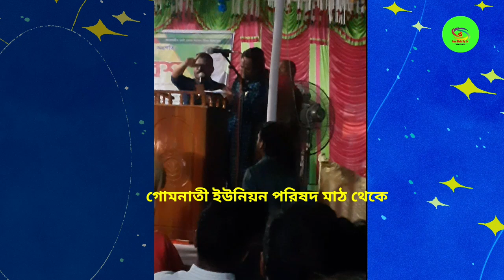তহিদুল ইসলাম বুলবুল সহ বি এন পির অনেক নেতার বক্তব্য গোমনাতী ইউনিয়ন পরিষদ মাঠ থেকে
তহিদুল ইসলাম বুলবুল সহ বি এন পির  অনেক নেতার বক্তব্য
গোমনাতী  ইউনিয়ন পরিষদ মাঠ থেকে
বি এন পির  জনসভা থেকে
ডোমার নীলফামারী 15 octobor 2024

সর্বশেষ বাংলা খবর
আজকের বাংলা খবর
রাজনীতির খবর
নির্বাচনের খবর
দেশ বিদেশের খবর